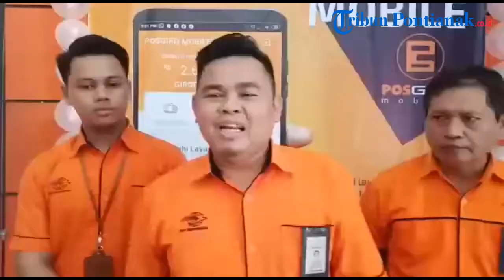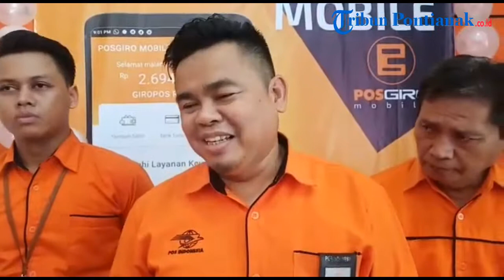Launching Pos Giro Mobile, Berikut Tanggapan Kantor Pos Pontianak!